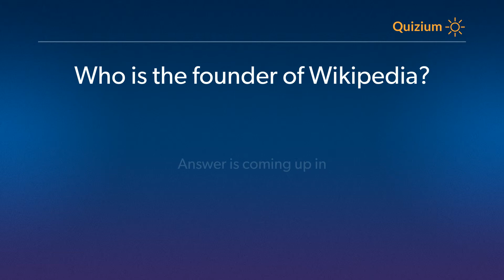Who is the founder of Wikipedia? Wikipedia Quiz